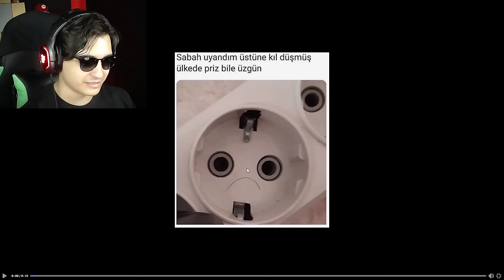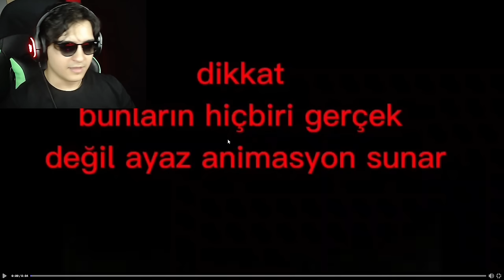GÜLERSEM ROBUX GİDER! - 14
Samet Karataş Skibidi Toilet gerçek değil, sana zarar veremez.